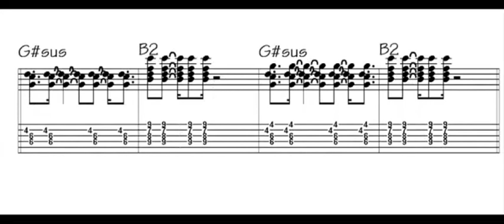APRENDE RITMOS DE ESTILOS MUSICALES PARA GUITARRA (ESTILO FUNK)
APRENDE ESTILOS MUSICALES HOY VEREMOS LAS BASES Y ACORDES PARA TOCAR FUNK
EN ESTE VIDEO VEMOS COMO VAN PASANDO LOS ACORDES Y TAMBIEN SU TABLATURA EN TIEMPO NORMAL.
EN EL SIGUIENTE VIDEO LO PASAREMOS A VELOCIDAD LENTA PARA  SU ESTUDIO.
DESCARGA LA CLASE DEL ESTILO FUNK (CON AUDIOS PARA ACOMPAÑAR LOS ACORDES APRENDIDOS,)=

estilos musicales
estilos musicales para niños
estilos musicales desde los años 50 hasta hoy
estilos musicales diferentes
estilos musicales latinoamericanos
estilos musicales niños
estilos musicales del mundo
estilos musicales en guitarra
estilos musicales piano
estilos musicales del siglo 20
estilos musicales argentinos
estilos musicales en chile
aprende blues
blue aprende a volar rio
aprender blues guitarra electrica
aprender blues piano
aprender blues en guitarra acustica
blue aprende a caminar
aprender blues armonica
blue aprende a conducir
aprende cualquier blues en 5 minutos